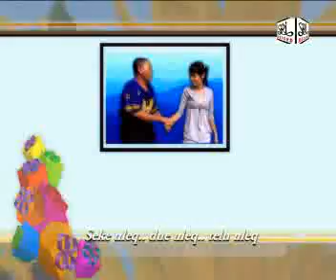POP SASAK - BESURUK ULEQ.flv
Video Creative